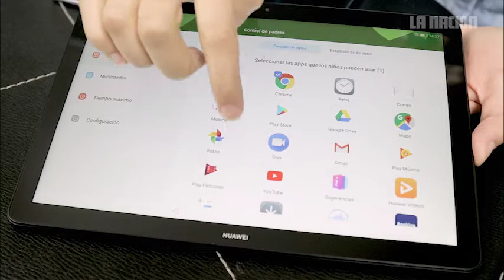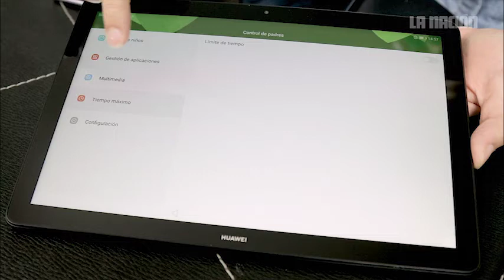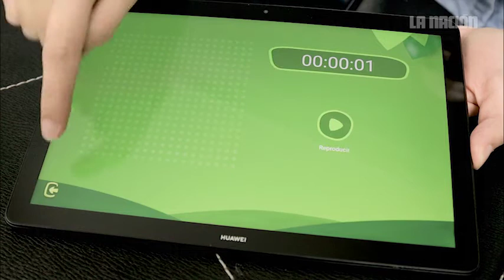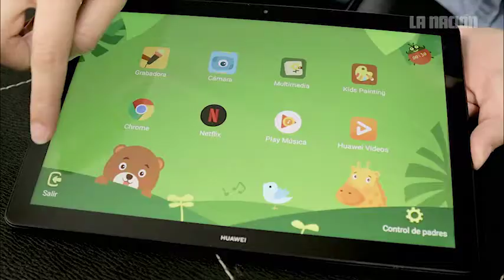¿Es conveniente que mi hijo use tablets?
¿Es conveniente que mi hijo use tablets? La experta Silvia Hidalgo habla de algunos mitos relacionados con niños y tecnología.